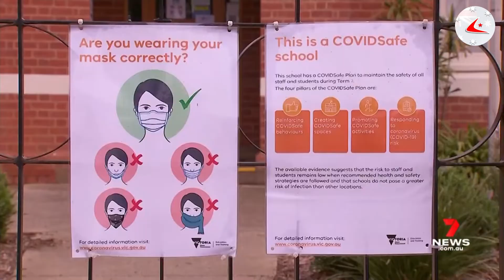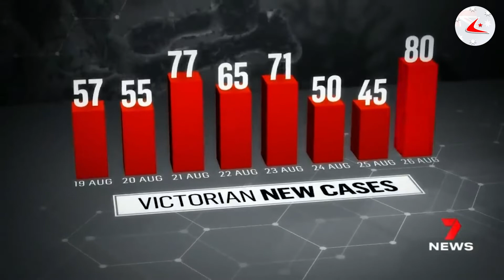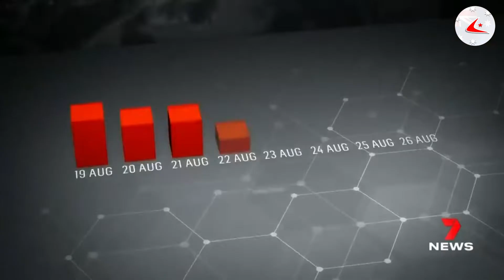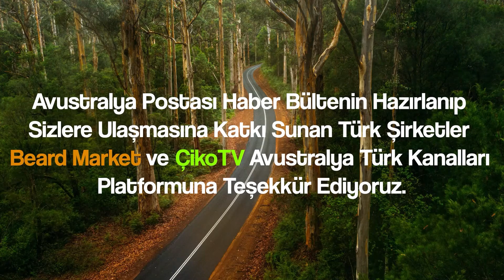ULUSLARARASI SEYAHATLER YENİDEN BAŞLAYACAK MI? | 27 Ağustos Haber Bülteni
📌Shepparton Covid-19 salgınıyla boğuşuyor - SPC (Es Pi Si) personeli ev karantinasında
📌Quantas, 1,7 milyar dolarlık zarara rağmen uluslararası uçuşları yeniden başlatmayı planlıyor
📌12-15 yaş arası çocuklar için de Pfizer imkanı mevcut olacak
📌Andrews, Covid vakalarında sıfırı hedeflemenin anlamsız olduğunu söyledi: "Aşı önceliğimiz"
📌Avustralya, Kabil tahliye tavsiyesini tersine çevirdi: Havaalanına seyahat etmeyin

📌Güncel Döviz Kurları.
📌Hava Durumu.

Avustralya ve dünyada yaşanan gelişmeler, sizler için hazırladığımız 27 Ağustos 2021 tarihli haber bülteninde. Gündemden uzak kalmamak için güne Avustralya Postası Haber Bülteni ile başlayın..